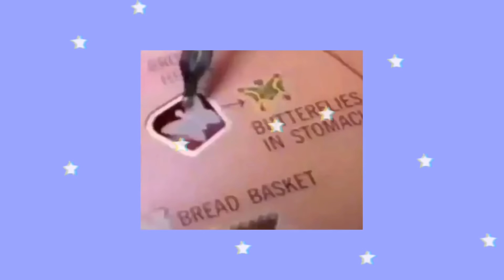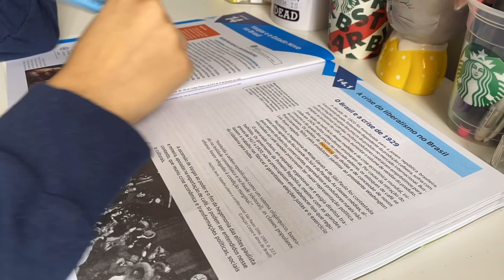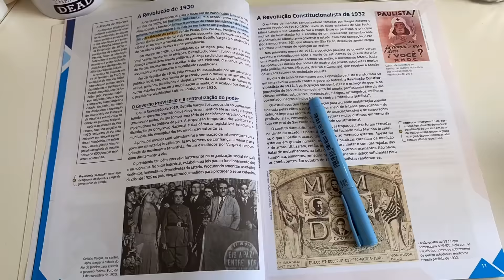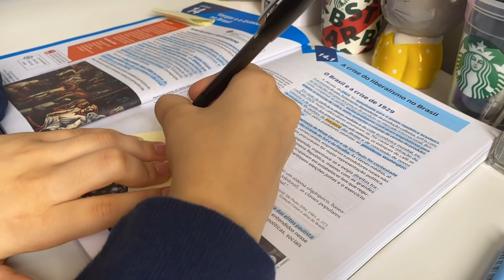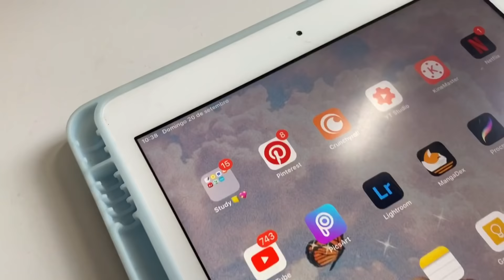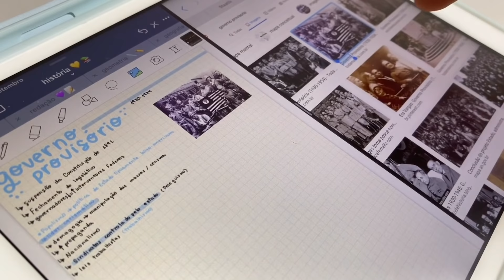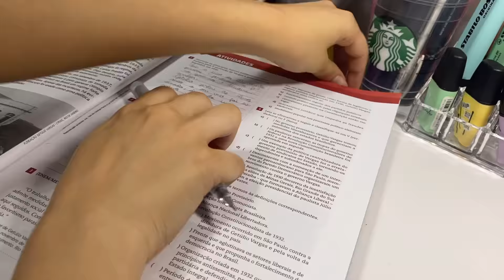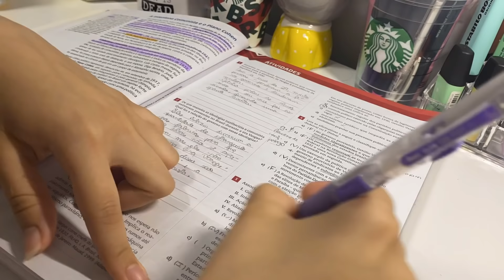study vlog 💗📔- como eu estudo + dicas 🖇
Link da Lojinha 💖✨

✨-PARCERIAS-✨

•contato 💌

☾♡︎•Perguntas Frequentes•☾♡︎
Quantos anos tenho: 16
Qual meu editor: KineMaster pro
Qual minha câmera: iPhone 11 Pro
Por onde faço as Thumbs: Phonto e procreate
Onde moro: Fortaleza-ce